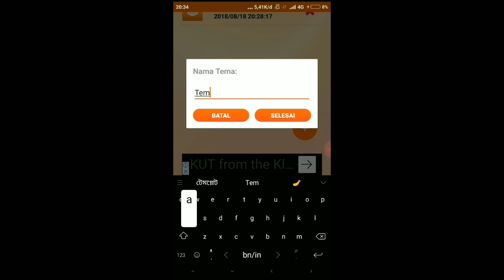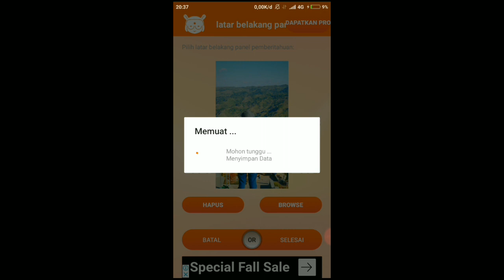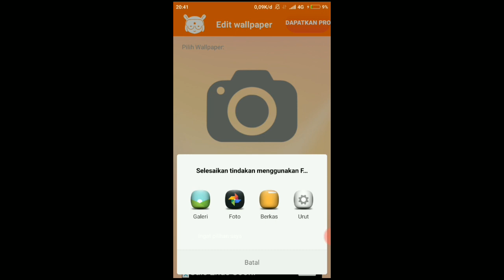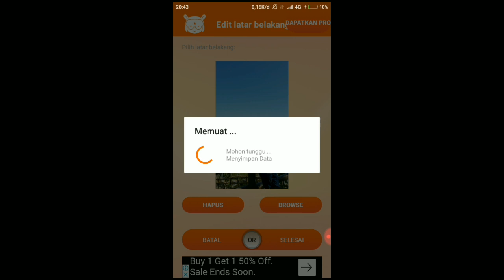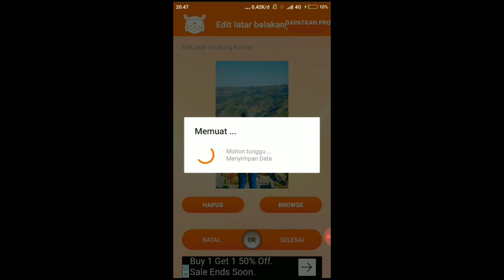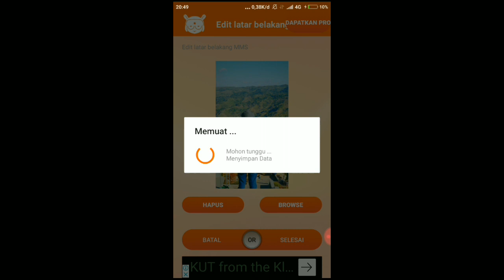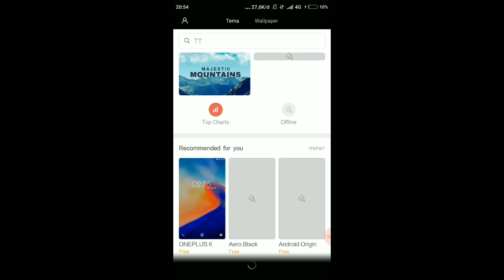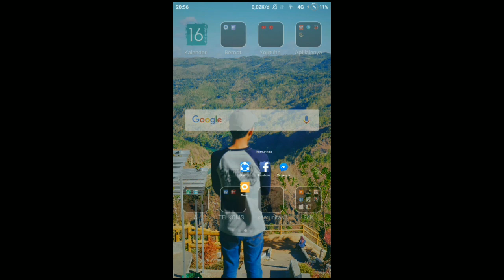Keren ! Cara Membuat Tema Sendiri di HP Xiaomi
Di video kali ini saya akan menunjukan cara membuat tema sendiri menggunakan Aplikasi MI Theme Creator (versi 1.11.2)  ***SUDAH TIDAK BISA DIGUNAKAN***

***SUDAH TIDAK BISA DIGUNAKAN***

APK yang digunakan dalam pembuatan video :
- Pixel Lab (versi 1.9.2)
- Kine Master (versi 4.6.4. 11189.GP)
- Screen Recorder with Audio and Facecam, Screenshot (versi 9.8)